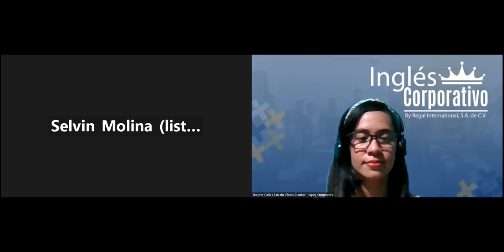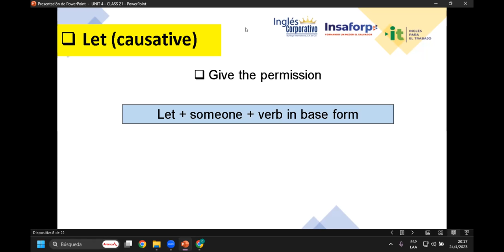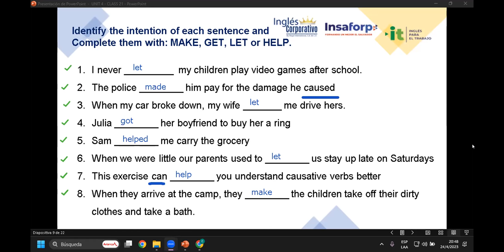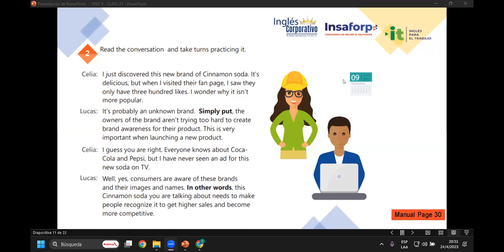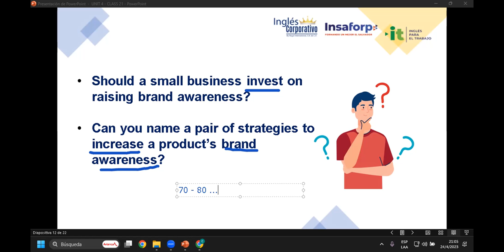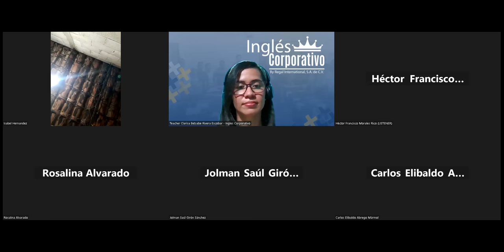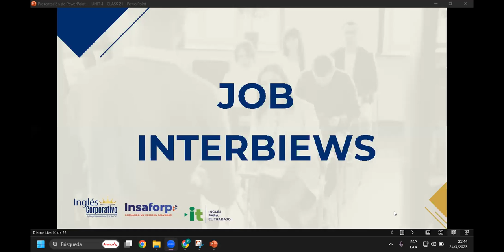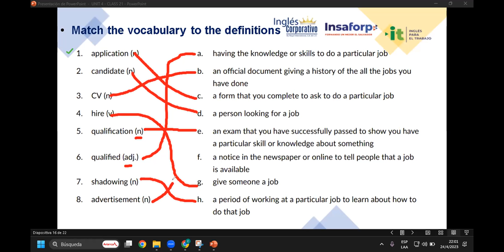Sesión 21-24-04-23-29750-8048-0048/2023-Rivera-Brand awareness vocabulary.